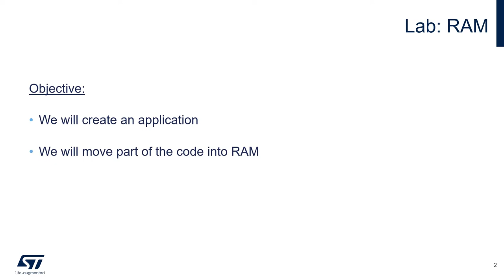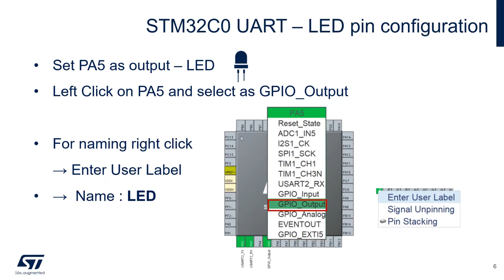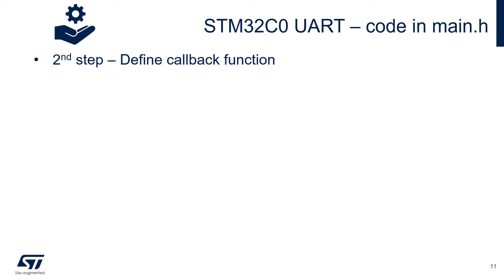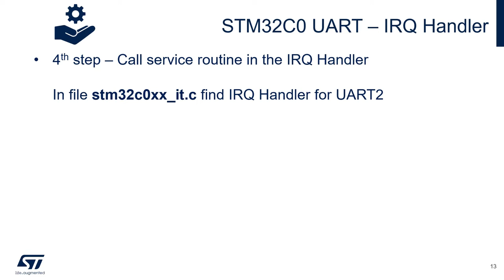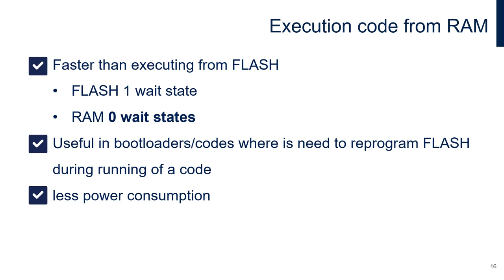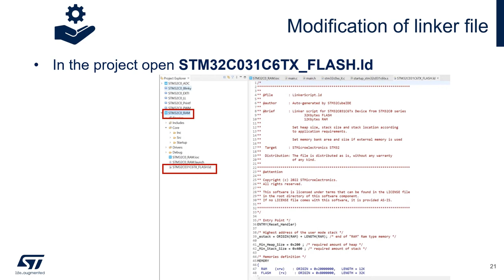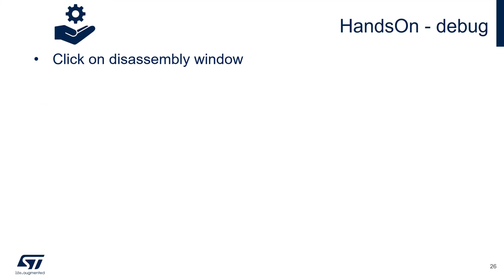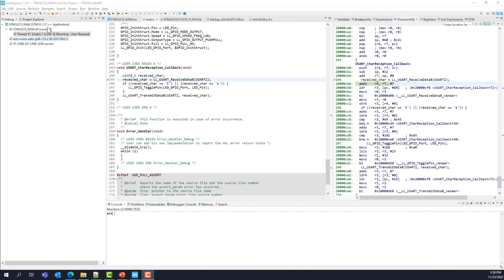STM32C0 workshop - 07 RAM code execution lab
We will create an application code and then we will move part of the code to RAM.

*Code to be added:*
in main.c:

/* USER CODE BEGIN 2 */
   LL_USART_EnableIT_RXNE(USART2);
   LL_USART_EnableIT_ERROR(USART2);

/* USER CODE BEGIN 4 */
void USART_CharReception_Callback(void)
   uint8_t received_char;
   received_char = LL_USART_ReceiveData8(USART2);
   if ((received_char == 'E') || (received_char == 'e')) {
      LL_GPIO_TogglePin(LED_GPIO_Port, LED_Pin);

in main.h:

/* USER CODE BEGIN EFP */
void USART_CharReception_Callback(void);
/* USER CODE END EFP */

in stm32c0xx_it.c:

/* USER CODE BEGIN USART2_IRQn 0 */
USART_CharReception_Callback();
/* USER CODE END USART2_IRQn 0 */

in STM32C031C6TX_FLASH.ld:

*/Drivers/*(.text*)
*main.o(.text.MX_GPIO_Init)
*main.o(.text.MX_USART2_UART_Init)
*main.o(.text.USART_CharReception_Callback)

The STM32C0 series is our new general purpose 32-bit microcontrollers offering simplicity and affordability.
Designers will especially appreciate its pin-to-pin compatibility with the STM32 family and its comprehensive development ecosystem.

- Engineers looking for a general purpose microcontroller for their embedded applications
- Engineers who wish to better understand the STM32C0's innovative architecture and embedded smart peripherals
- Engineers looking to design applications using a user-friendly development ecosystem

*Prerequisites:*
- NUCLEO-C031C6 board
- type A to type B micro USB cable
- Laptop PC running Windows® 7, 8, 10 or 11 with administrator rights and with preinstalled software from below link:

*Complete list of prerequisites is available within the below link:*